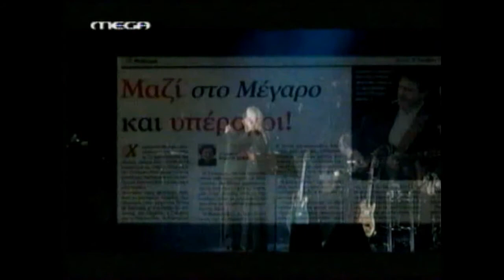Dalaras e Marinella-002 - EGO POU ZO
Dalaras e Marinella
Anamnisis, Musicas romanticas